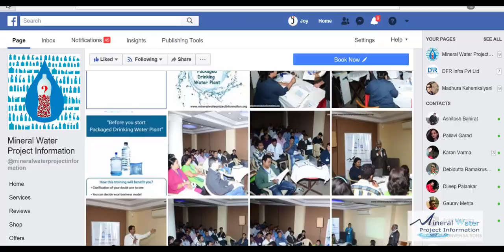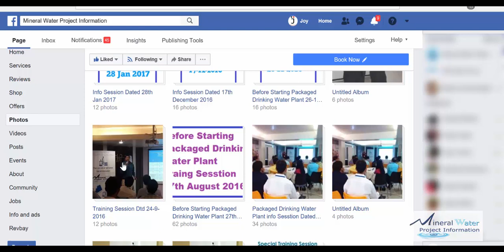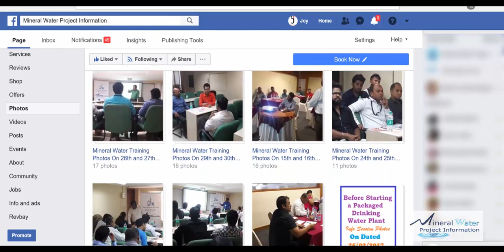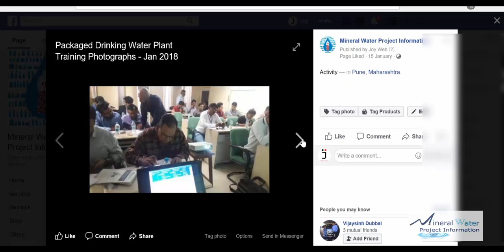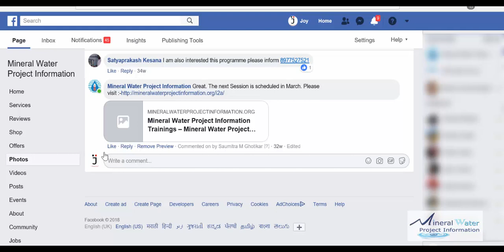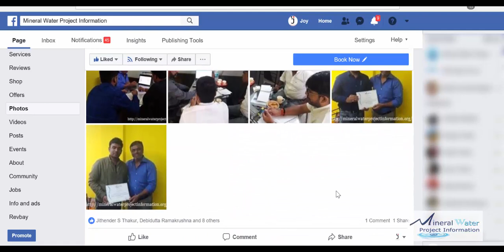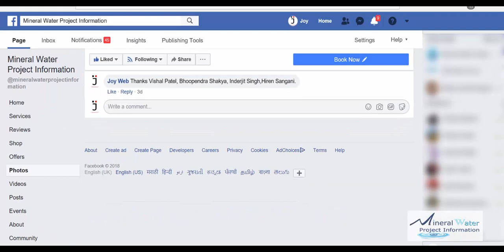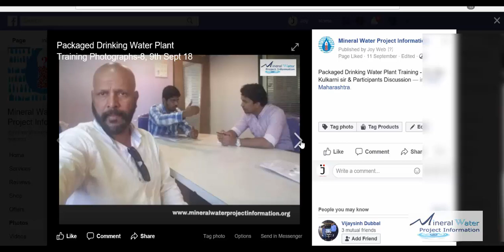Mineral Water Plants Training History-1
Mineral Water Plant Training

We conduct these training for last 3-4 years. This video will explain the history for the same and also explain how the training contents got developed over the years.

We shall always welcome your suggestions on that.

If you are interested, you can attend our next training , just check this URL